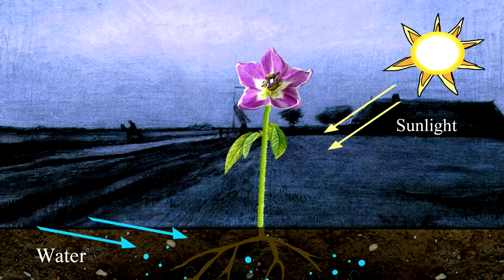Bemular - Photosynthesis (Educational Song for Kids!)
What sorcery is this?!

This song is available on the album "Planets and Dinosaurs and Science, Oh, My!"

Bemular T-shirts for sale on Amazon.com: